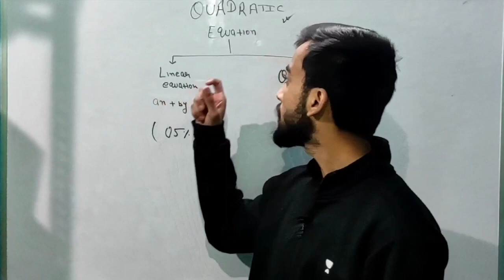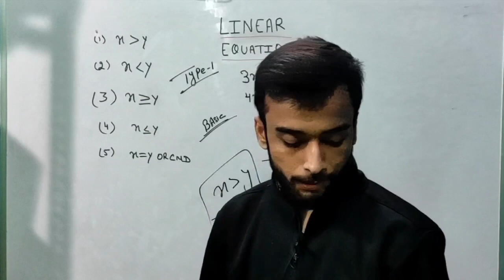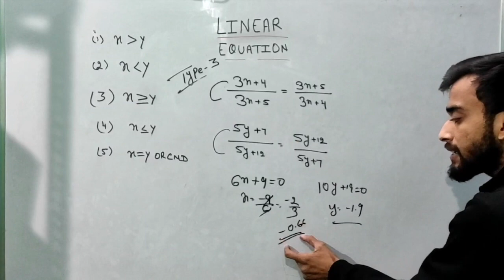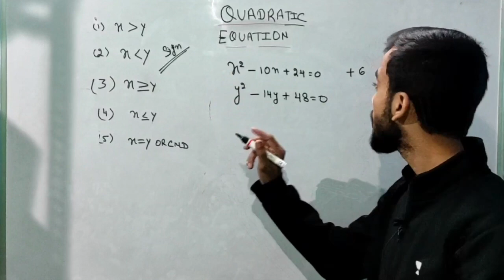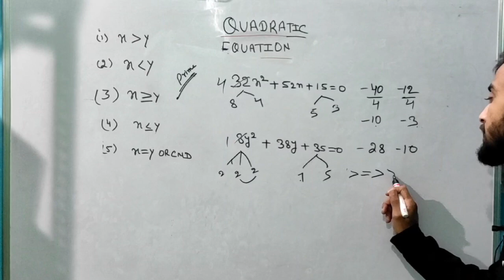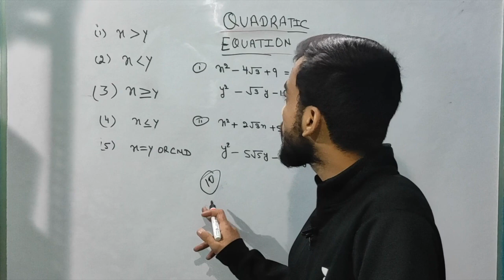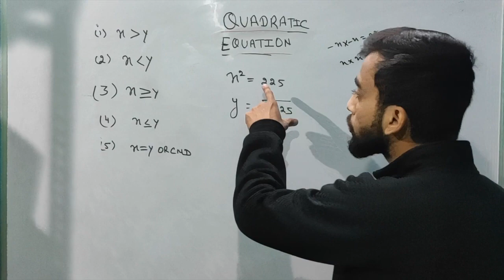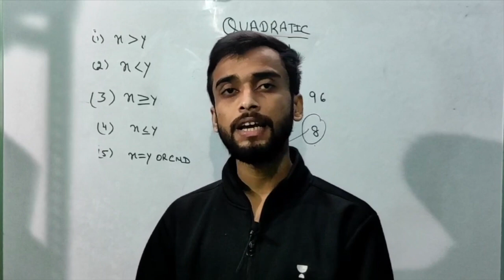Quadratic Equations Shortcut tricks for SBI CLERK 2022 | Bank PO | Vision Banking | Vishal Mishra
In this video we have provided the Best approach and Ultimate short tricks to solve Quadratic Inequality. In SBI Clerk /PO  IBPS Clerk /po RRB CLERK/ PO  Banking Preliminary exams there will be 5marks Questions asked on this part, so it is Important to grab the 5marks in just 60 seconds.

MOCK TEST में MARKS नहीं आते। EXAM कैसे CLEAR होगा l IWatch this to Increase Marks in IBPS PO PRE |  -

IBPS CLERK PREVIOUS YEAR ARITHMETIC QUESTIONS | QUANT SECTION I IBPS CLERK PRELIMS (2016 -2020) part - 1.

IBPS CLERK PREVIOUS YEAR ARITHMETIC QUESTIONS | QUANT SECTION I IBPS CLERK PRELIMS (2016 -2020) part - 2

A Complete Book of Data Interpretation

Ace Quantitative Aptitude Book For Banking and Insurance.

Quantitative Aptitude Quantum Cat 2019 by sarvesh k verma

Oliveboard Data Interpretation Decoded: DI and Data Sufficiency for Prelims & Mains

DESCRIPTIVE BOOK - ENGLISH WITH NIMISHA BANSAL

VOCABULARY PRODIGY - ENGLISH WITH NIMISHA BANSAL

Hello, banking aspirants in this video I have mentioned a complete strategy for SBI clerk 2021. we all know SBI is very tougerk 2021 exam. This is a smart study plan through which we can crack the exam this year and you can get a job this year. And no matter whether you are a fresher or experienced one who has already prepared for the mains level, anyone can crack this exam.

IBPS RRB PO/Clerk Maths Quadratic Equation | Tricks | Shortcuts| IBPS PO Clerk
MISSION SBI Clerk 2022 | SBI clerk Maths Quadratic Equations Awesome Tricks
Quadratic Equation Questions Solver Tricks for SBI Clerk / PO
SBI Clerk 2022 Preparation | Maths | Quadratic Equation |
sbi clerk 2022 notification
ibps rrb po 2022 notification out
sbi po 2022 notification
ibps rrb clerk 2022 notification out
ibps  po 2022 notification out
ibps clerk 2022 notification out
Ibps rrb office assistant 2022 ,
ibps rrb officer scale 1 ,
ibps rrb quartic equation ,
ibps rrb quantitative aptitude
~ Quant for bank exams
~ Quant strategy for bank exam
~ how to score 30/30 in Quant in bank exams

~ how to prepare for the banking exam
~ bank exam preparation strategy
~ banking exam preparation 2021
~ banking exam preparation trick and tips
~ how to prepare for Bank PO exams
~ bank exam preparation 2021
~ Quant strategy
~ Quant strategy for bank exam by vishal mishra
~ Quant strategy for bank exam 2021
~ Quant strategy for ssc cgl
~ Quant preparation strategy
~ English preparation strategy for bank exams
~ English preparation for bank exams 2021